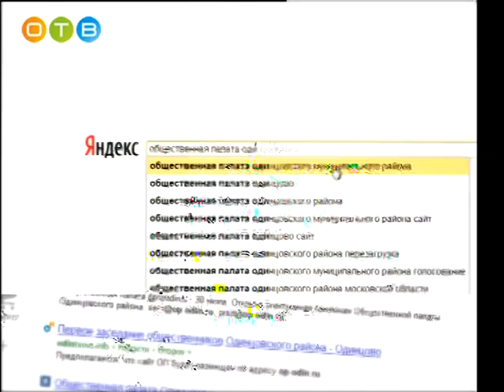Разберемся 19 07 2017